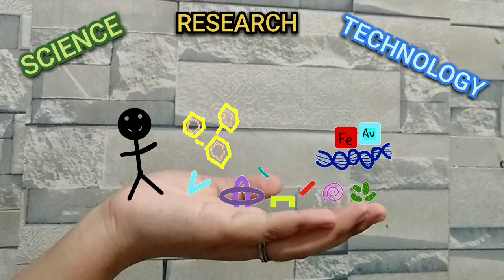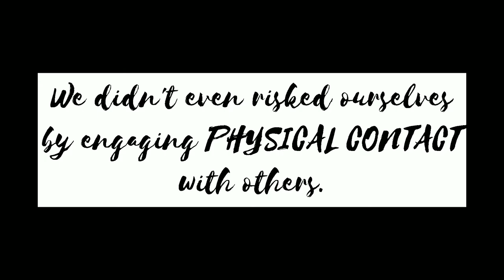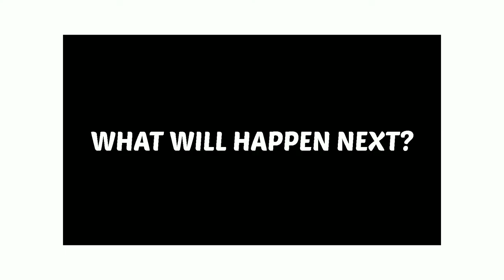Siyensikula 2021 JHS (CCDCAGMNHS)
🎥Video Editing Apps: VN & VivaCut
🎬Editing & Animation Apps:
-Benime
-Flipaclip
-Stickman

Group 1
Sobiono
Maglasang
Martinez
Yanong